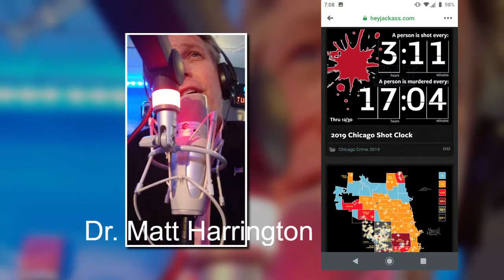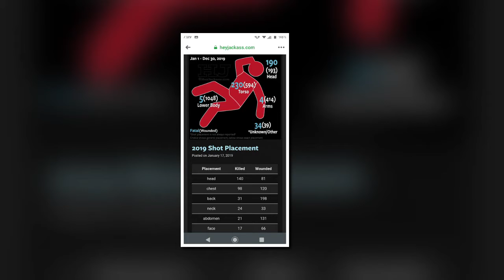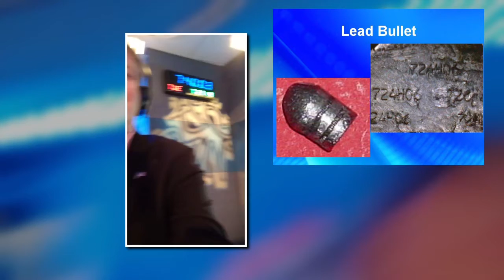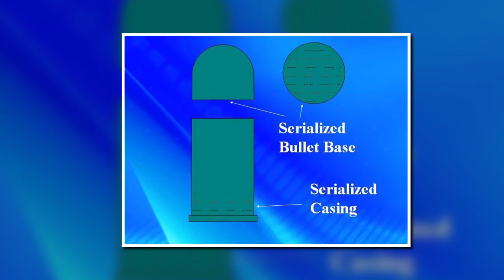Dr. Matt Harrington Live on Jan 6 2020 Mancow Show on Ammo Coding legislation HB 1586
Dr. Matt Harrington speaks out again about the Bullet ID system of serial numbering of ammunition. Support Illinois House Bill HB 1586. We can